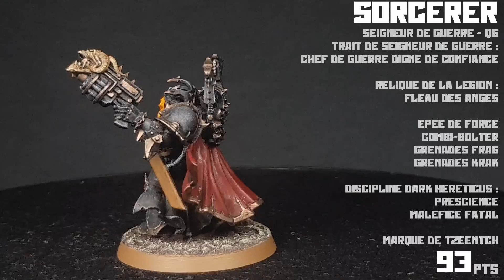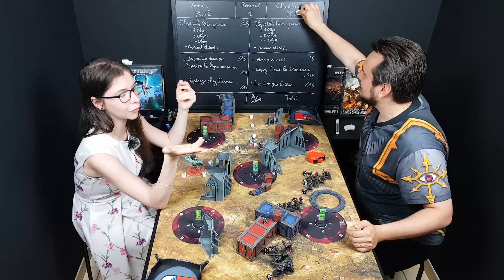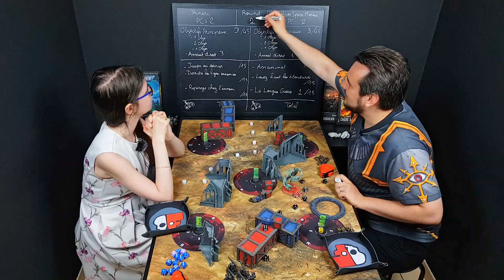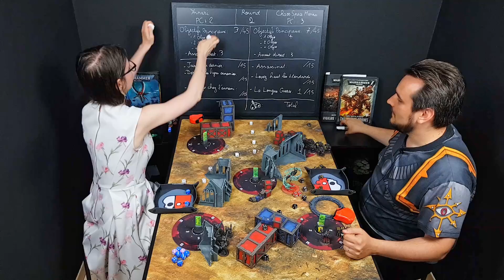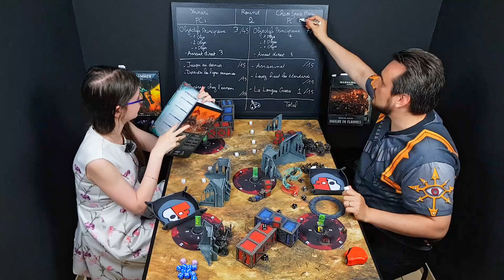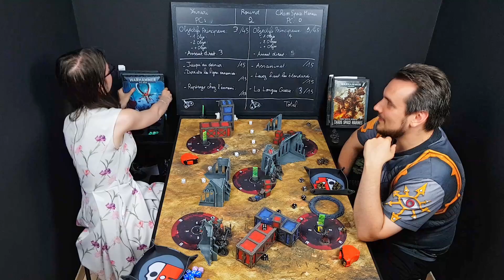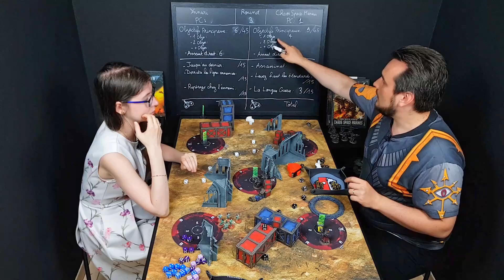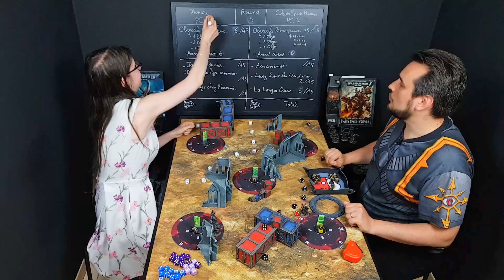Rapport didactique 41 : Ynnari vs Chaos Space Marines (V9)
Charmé par les promesses de pouvoir de Slaanesh, un Sorcerer de la Black Legion mène ses hommes au combat contre les pires ennemis du Prince de l'Excès, les Ynnari. Espérant piéger Yvraine elle-même, il ne trouve cependant face à lui que le Visarque parcourant la Toile à la recherche d'informations sur la dernière des épées Déchues. Lorsque l'Yncarne, avatar d'Ynnead surgit à son tour de l'Immaterium, qui des sbires de l'Assoiffée ou des Ynnari mènera cette danse macabre ?

Amélie : Ynnari - 500pts
Georges : Chaos Space Marines - Black Legion - 525pts
Bonus de revanche : 5% en faveur de Georges

Arbitre de la partie : aucun
Prises de vue : Amélie
Plateaux tournants : Georges
Montage vidéo : Georges
Incrustation fond vert : Amélie

Format : Grand Tournament - Patrouille
Scénario : Purifiez le Territoire (livret Chapter Approved - Pack de missions Zone de Guerre Nachmund Grand Tournament p16)

Lien vers le site de Puppetswar d'où proviennent les Terminators et les Cultistes de Georges

Listes d'armées :
YNNARI : (492/500pts)
- détachement Patrouille

QG
Le Visarch - 95pts
- seigneur de guerre, trait : arpenteur de maintes voies
- Asu-Var, l'épée des cris aphones

L'Yncarne - 250pts
- Vilith-zhar, l'épée des âmes
- tourbillon d'énergie des âmes
- pouvoirs de la discipline Revenant : regard d'Ynnead, tempête de murmures, paroles du phénix, excision des âmes, bouclier d'ynnead, grace ancestrâle

TROUPES
Cérastes (6) - 82pts
- lame d'hekatarii
- pistolet éclateur
- grenades à plasma
- hekatrix : pistolet disloqueur, épée énergétique
- drogues de combat : aléatoires

Rangers (5) - 65pts
- pistolets shuriken
- longs fusils de ranger

CHAOS SPACE MARINES :  (523/525pts)
- sous faction : Black Legion
- détachement Patrouille

QG
Sorcerer - 93pts
- seigneur de guerre, trait : chef de guerre digne de confiance
- relique : fléau des anges
- marque de Slaanesh
- épée de force
- combi-bolter
- grenades frag
- grenades krak
- discipline dark hereticus : prescience, maléfice fatal

TROUPES
Chaos cultists (10) - 55pts
- 9 fusils d'assaut
- 1 mitrailleuse
- marque de Slaanesh

- 9 fusils d'assaut
- 1 mitrailleuse
- marque de Slaanesh

ELITE
Terminators (5) - 150pts
- paire de griffes lightning
- icône de l'excès
- marque de Slaanesh

SOUTIEN
Havocs (5) - 170pts
- grenades frag
- grenades krak
- 3 canons canons laser
- 1 canon rotatif reaper
- aspiring champion : combi plasma, fusil à plasma
- marque de Slaanesh

00:00:00​​​ Présentation Ynnari
00:01:22​​ Présentation Chaos Space Marines
00:03:13 Avant bataille
00:10:01​ Mise en place de la table
00:23:37​​​ Objectifs secondaires
00:37:05 Réserves et transports
00:40:40 Déploiement
00:49:46 Tour 1 Chaos Space Marines
01:24:12 Tour 1 Ynnari
01:43:28​​​ Tour 2 Chaos Space Marines
02:11:37 Tour 2 Ynnari
02:27:00 Tour 3 Chaos Space Marines
02:38:05 Tour 3 Ynnari
02:38:17​​​ Tour 4 Chaos Space Marines
02:39:32​​​​ Tour 4 Ynnari
02:40:00 Tour 5 Chaos Space Marines
02:41:00 Tour 5 Ynnari
02:43:27​ Après bataille